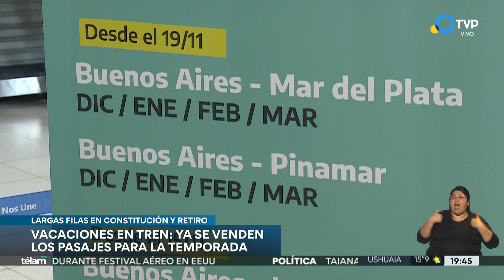Se vendieron más de 47 mil pasajes para trenes de larga distancia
Más de 47 mil pasajes se expidieron hasta las 16 de este sábado, tras haberse habilitado a las 6 de la mañana la venta de boletos para los trenes de larga distancia con destino a Córdoba, Rosario y Tucumán, en tanto que ya están agotadas las plazas para los meses de enero y febrero a Córdoba y Tucumán.